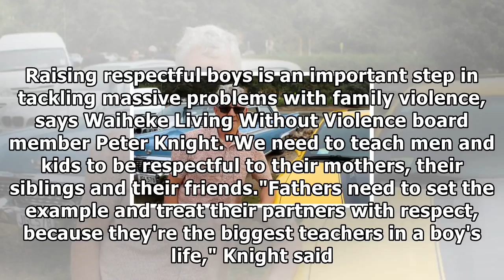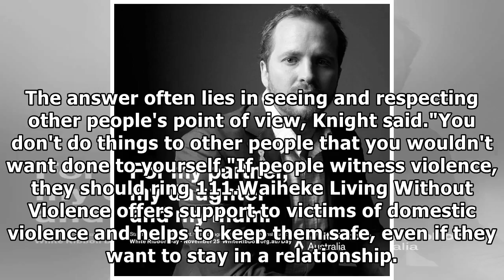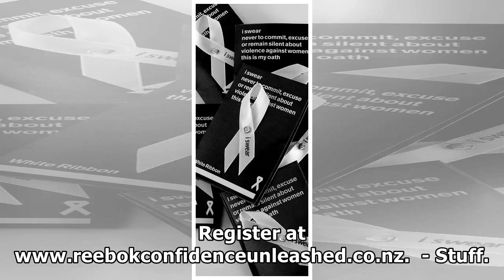White ribbon day reminds men to show a little respect